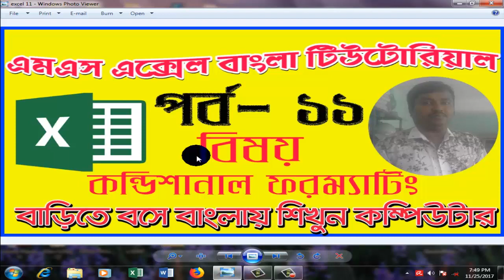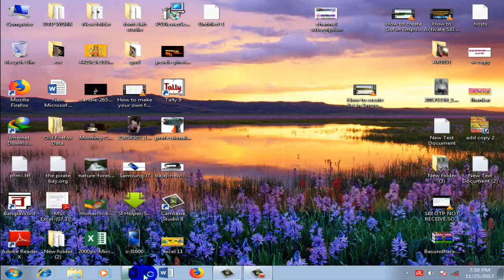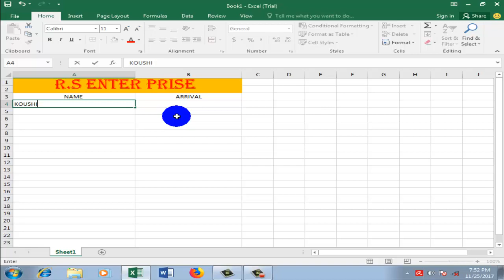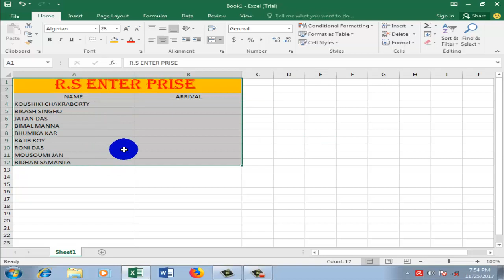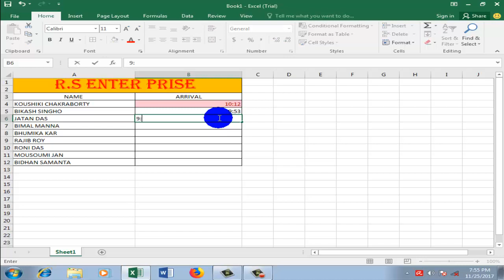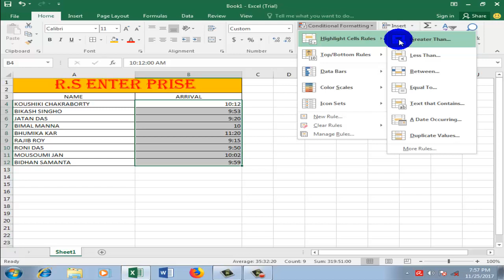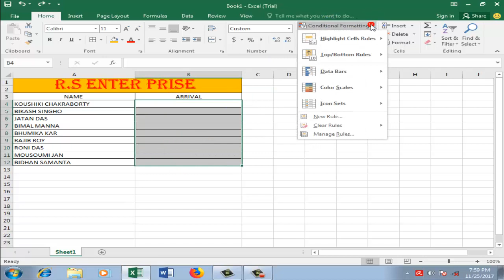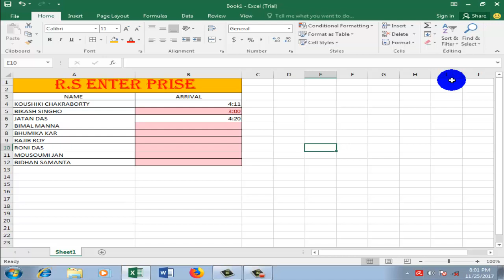Conditional Formatting in Excel 2016 Bengali tutorial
Through this tutorial video I am going to show how to use conditional formatting in MS Excel and its usage with example in Bengali. I hope with the help of this tutorial you will easily be able to understand conditional formatting.